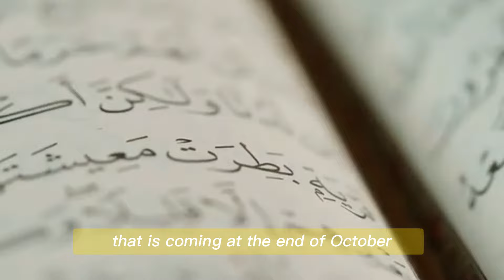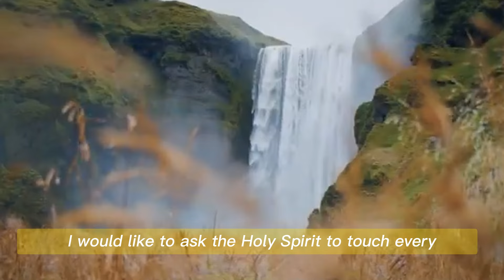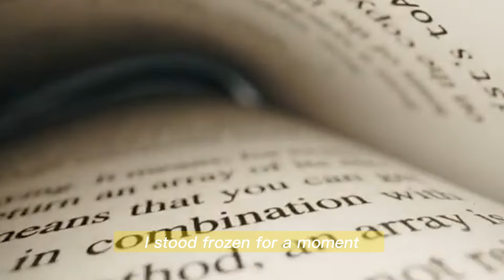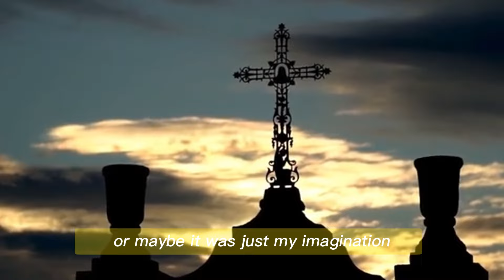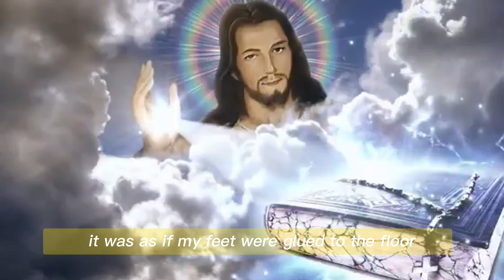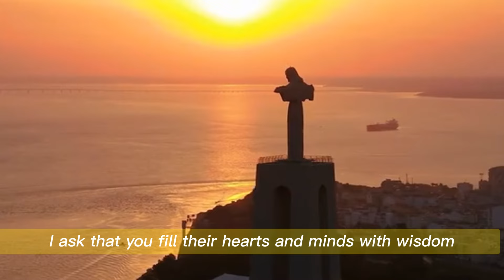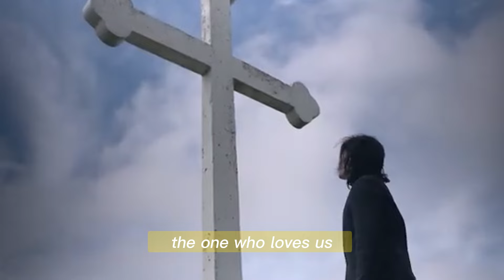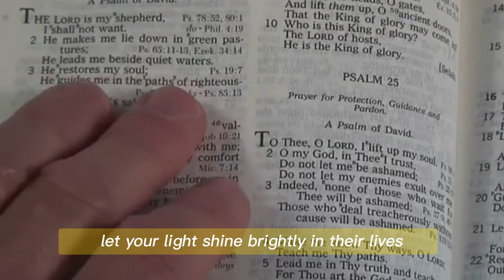Fr.Jim Blount: God Says -"Don't Leave The House On October 31st" | Something Terrible Is Approaching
Welcome to God's Word Today, a channel dedicated to bringing you the most inspirational and uplifting messages to help you connect with God.
We love our Saints and angels and live in constant communion with them, our helpers and protectors.